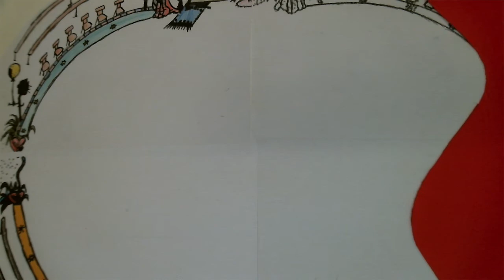Zauberzirkus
Lasst euch von einer 3./4. Klasse der Grundschule Buntentorsteinweg in eine zauberhafte Zirkusvorstellung entführen...